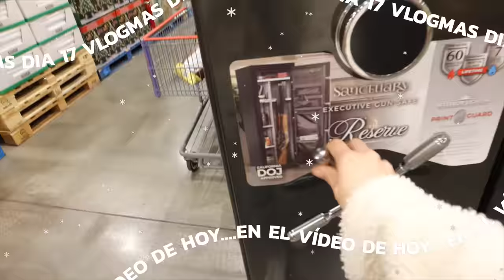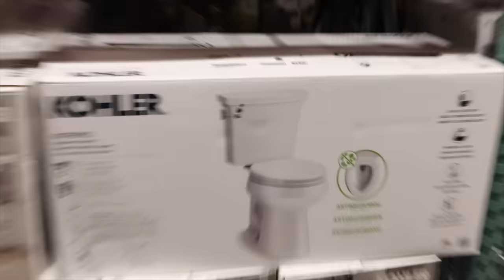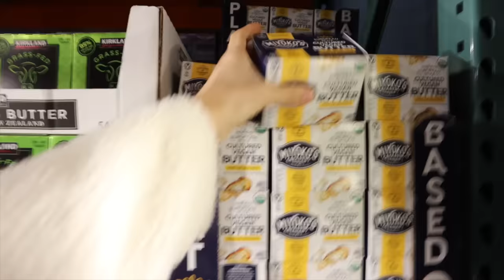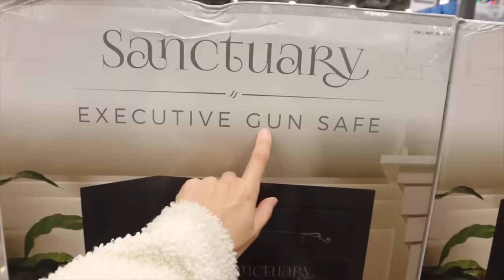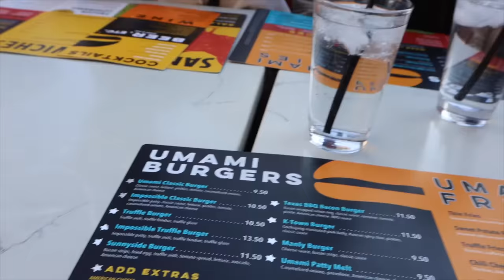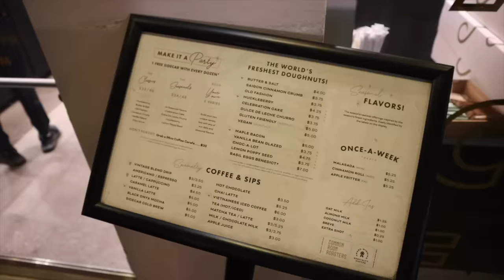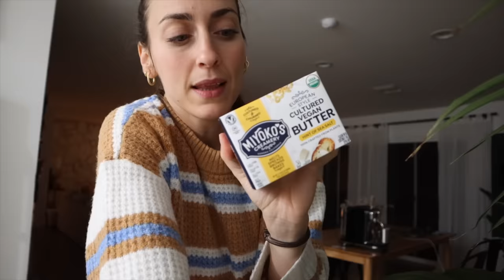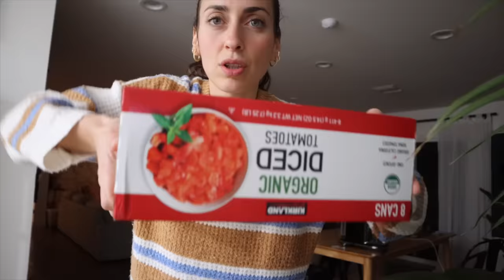COMPRA en 1 Supermercado Americano *Haul* Vlogmas 17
¡Hoy os traigo mi compra en 1 supermercado americano! Esta vez fuimos a Costco y mirad que locura todo lo que había!!! Es un supermercado al por mayor, aunque aquí es típico que compren también familias. Todo es tamaño familiar y la verdad que hay cosas que hacen que la compra te salga económica. Os hago haul de mi compra, aunque no es mi compra semanal claro está... ¡espero que os guste!

Programa de edición de video: Final Cut Pro X
Cámara: Canon M6 MARK II